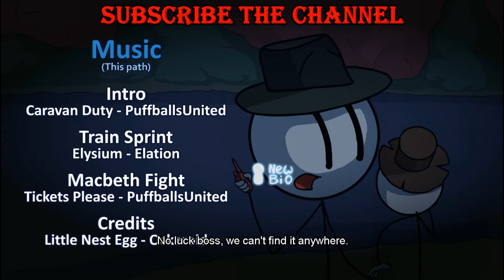I TOOK MY REVENGE BUT ELLIE BETRAYED ME | HENRY STICKMIN GAMEPLAY #06 | (ALL ENDINGS)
ASSALAMUALAYKUM EVERYONE!! RAMADAN MUBARAK!!! I HOPE MY ELECTRO SQUAD ARE WELL. IN THIS VIDEO THERE IS A GREAT SUSPENSE IN THE END. CAN HENRY STICKMIN TAKE HIS REVENGE FROM THE TOPPATS? LIKE THE VIDEO AND SHARE IT TO OTHERS, IF POSSIBLE.